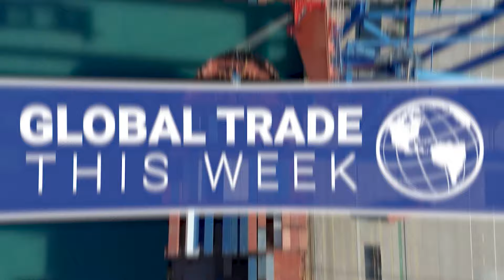Global Trade This Week – Episode 166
What’s going on in Global Trade this Week? On today's special report on the East Coast Port Strike, Trade Geek Pete Mento & Doug Draper of Inland Star Distribution cover:

0:37 -When is the Strike Going to End?
3:34 -Automation, Compensation, and the West Coast
12:50 -Halftime
18:57 -Commodities Affected
24:06 -Port Disruption Surcharges